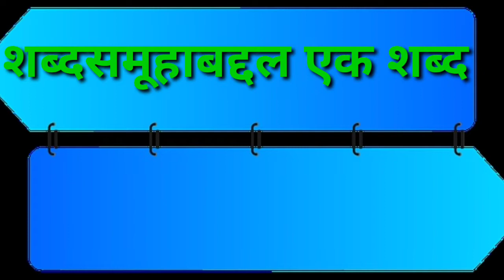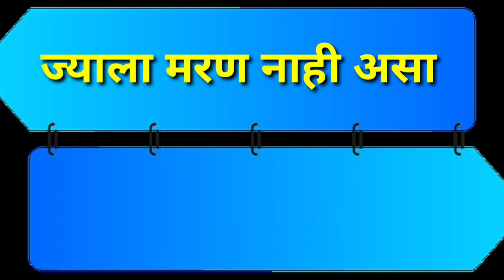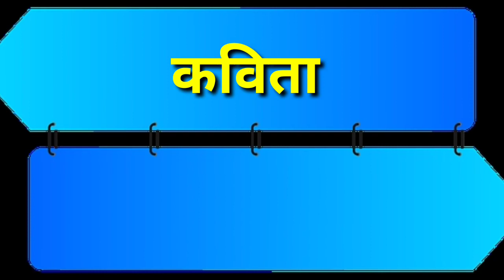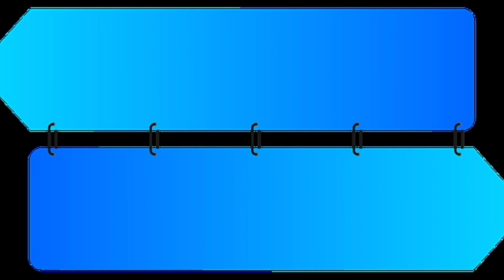विषय -मराठी /शब्दसमूहाबद्दल एक शब्द /Vishay -Marathi /Shabdsamuhabaddal ek shabd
विषय -मराठी /शब्दसमूहाबद्दल एक शब्द /Vishay -Marathi /Shabdsamuhabaddal ek shabd /सर्व स्पर्धा परीक्षेसाठी उपयुक्त /Sarv spardha parikshesathi upyukt